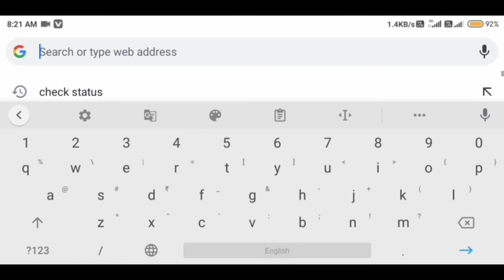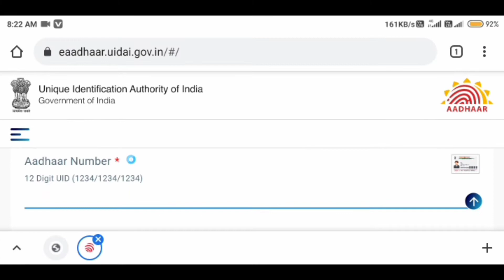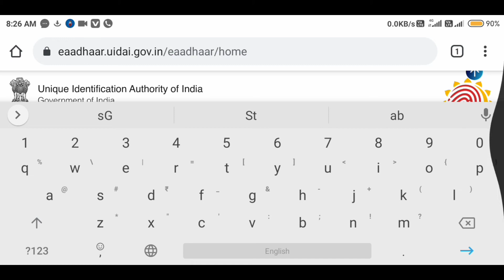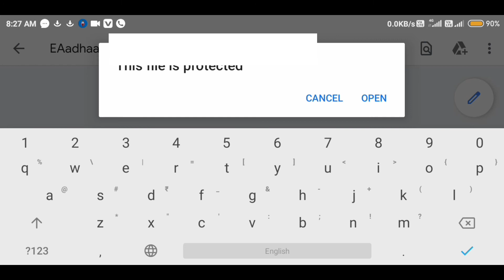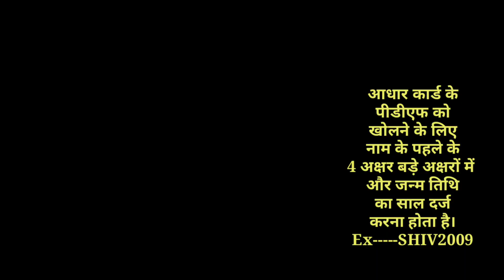Aadhar Card Kaise Download Kare Aadhar Card Mobile Se Kaise Download Kiya Jata Hai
नमस्कार मित्रों,
                    जैसा कि आप सब जानते हैं कि आधार कार्ड हमारे जीवन का आधार बन चुका है, बगैर आधार कार्ड के हमको कोई भी सरकारी या गैर सरकारी लाभ प्राप्त नही हो पाता।

आधार कार्ड मे हम सबने कोई संशोधन यदि करवाया है तो या नही भी करवाय तो उसे निकलवाने हेतु हमें किसी साइबर कैफे या जन सेवा केन्द्र पर जाना पड़ता है।

आज के डिजिटल जमाने में लगभग सभी के पास मोबाइल फोन है तो हम अपने मोबाइल से आधार कार्ड कैसे स्वयं डाउनलोड करें ये जानकारी इस वीडियो में विस्तारपूर्वक बतायी गयी है।

इस वीडियो में आधार कार्ड के डाउनलोडिंग के तरीकों के बारे भी बताया गया है कि आप कितने प्रकार से आधार कार्ड डाउनलोड कर सकते हैं।

 आप Step by step process को follow करके आप अपना आधार कार्ड घर बैठे डाउनलोड कर सकते है, अपने आधार कार्ड की Soft copy अपने मोबाइल मे रख सकते हैं।

ये वीडियो पूरा देखना आपके लिए महत्वपूर्ण है क्योंकि साइबर कैफे से जो लोग आधार निकलवाते हैं वे अधिकतर मास्क आधार निकालकर दे देते हैं और वो आधार कही पर भी नही लगता।

इसलिए आप वीडियो देखकर रेगुलर आधार कैसे निकाले, ये सीख सकते हैं।

आप ऊपर दी गयी लिंक पर क्लिक करके डायरेक्ट आधार डाउनलोड पेज पर पहुँच सकते हैं।

आप हमारे WhatsApp Group मे भी जुड़ सकते हैं।

यदि आपका वीडियो के बारे मे कोई सुझाव हो तो कमेंट बाक्स मे अवश्य लिखें,Technical Tracking चैनल आपके सुझाव का आभारी रहेगा

धन्यवाद